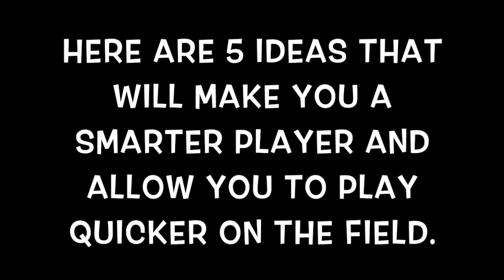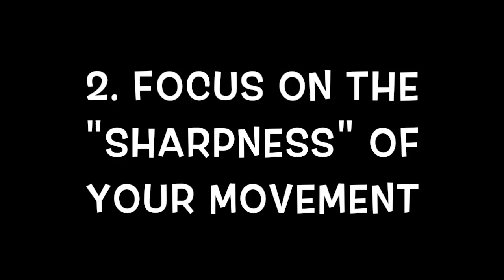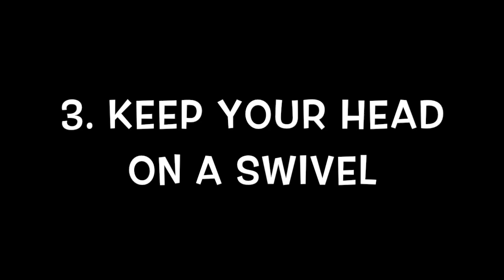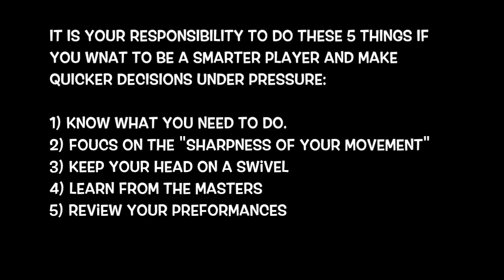Soccer Skills vs Soccer Smarts | My top 5 soccer tips to improve speed of play and decision making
Soccer Skills vs Soccer Smarts | My top 5 soccer tips to improve speed of play and decision making. This soccer skills tutorial has soccer tips for beginners and advanced players. You can use these tips for soccer smarts to improve the quality of your decision making, speed at which you execute soccer skills and confidence on the ball.

Looking for more soccer skills and tricks to blow away your opponents?

Watch these different videos packed full of helpful soccer skills and soccer tips or football skills and football tips if you prefer to call this game by it's real name.

Want better soccer skills or football skills badly? This will save you time, effort, and frustration =

For more soccer tips for beginners and soccer skills for kids go to my channel and search for the specific skills you would like to improve.

If you have any questions you’d like to ask me you can:

1) Comment on this video

Remember, these soccer tips will not make you a better player unless you actually use them when you play and practice. If you want to develop your soccer skills and football skills you have to put in the practice. There is no way around that.

I hope you found this video useful and if you did please share these soccer skills for beginners with your friends and teammates.

Most importantly...